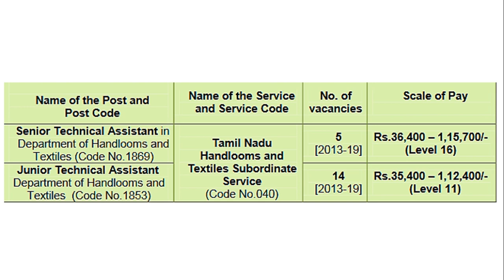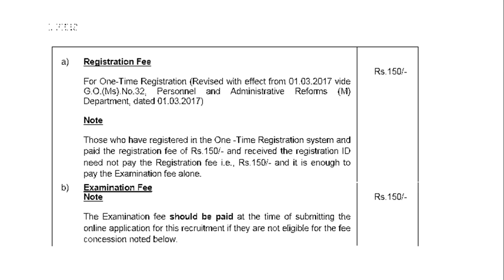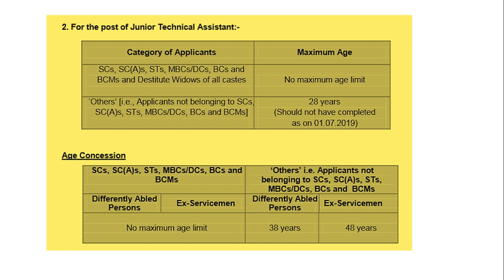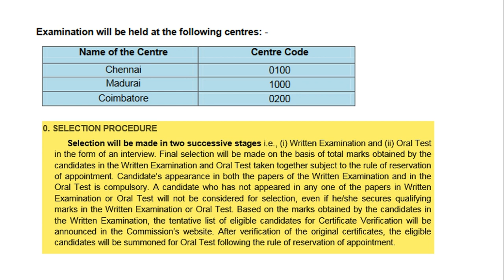LATEST JOB NOTIFICATION 2019 | TNPSC SENIOR JUNIOR TECHNICAL ASSISTANT